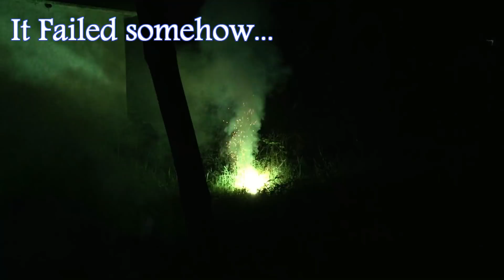SuperStar Rocket vs Golden WIllow Rocket vs Lunik Express - Murga chaap patake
SuperStar Rocket vs Golden WIllow Rocket vs Lunik Express - Murga chaap. The battle of 3 of the most popular Rockets from murga brand. Earlier I used to like the Superstar rocket of murga brand but now I feel golden willow looks better. The Lunik Express failed today.. maybe it needs more heat from SUN for it to operate properly. LOL. Enjoy the video.